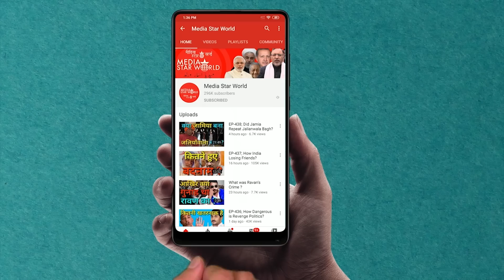EP-1129; क्या ईरान से होगी जंग?!!Shall US Act Against Iran?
मोहम्मद अहमद काज़मी द्वारा "नज़र दूनिया पर" कार्यक्रम में एक रिपोर्ट पेश की गयी है जिसमें अमेरिका के ज़रिये  बगदाद में अपने दूतावास पर रॉकेट हमलों के बहाने ईरान के खिलाफ युद्ध शुरू करने की संभावनाओं पर चर्चा की गई है । लेबनान के समाचार पत्र अल-अखबार और रूस की स्पुतनिक समाचार एजेंसी में प्रकाशित लेखों को शामिल किया गया है जिनमे मध्य पूर्व में सैन्य टकराव की संभावना पर चर्चा की गयी है। रॉयटर्स समाचार एजेंसी ने कार्यवाहक रक्षा सचिव चार्ल्स मिलर, विदेश सचिव माइक पोम्पिओ और एनएसए रॉबर्ट सी ओ'ब्रायन के साथ बगदाद में अमेरिकी दूतावास पर हमले और संभावित ईरान की भागीदारी पर चर्चा के लिए  राष्ट्रपति डोनाल्ड ट्रम्प की हालिया बैठक के बारे में रिपोर्ट दी थी । काज़मी ने बताया कि ईरान युद्ध से बचने के लिए संयम दिखा रहा है और साथ ही जनरल क़स्साम सोलेमानी की हत्या का बदला लेने की अपनी मंशा की घोषणा करने का साहस भी कर रहा है।
"Nazar Duniya Par" by Mohammad Ahmed Kazmi carries a report discussing whether US will start war against Iran on the pretext of rocket attacks on their embassy in Baghdad or forces in that country. Articles published in Lebanon’s newspaper Al-Akhbar and Russia’s Sputnik news agency are incorporated on the probability of military confrontation in the Middle East. Reuters  news agency report about a recent meeting of President Donald Trump with Acting Defense Secretary Charles Miller, Foreign Secretary Mike Pompeo and NSA Robert C. O’Brian discussing attack on US embassy in Baghdad and probable Iran’s involvement is also discussed. Kazmi observed that Iran has been showing restraint to avoid war as well as courage to announce its intention of revenge for the killing of General Qassem Soleimani.